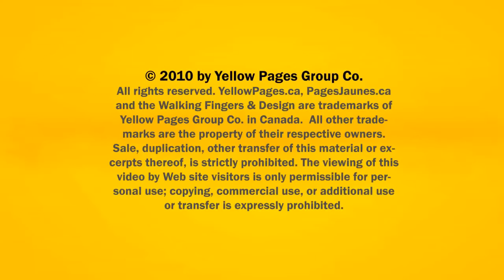Landscape Contractors Fergus Guelph Renaissance Landscape Group Inc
Renaissance Landscape Group Inc located in Fergus Guelph is an excellent choice if you are looking for landscape contractors or landscaping services.